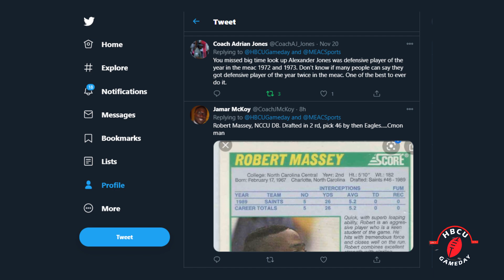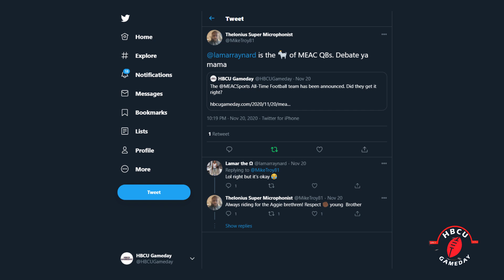The MEAC All-Time football team: Who got snubbed?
Who's in and who should have been in the MEAC's All-Time football team as voted on by the fans.